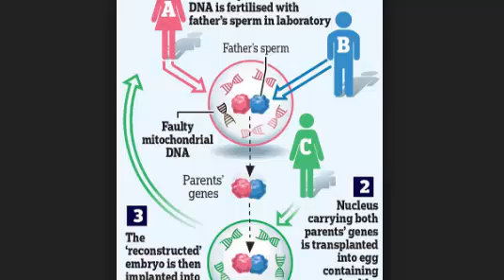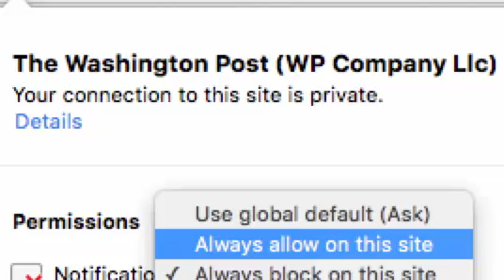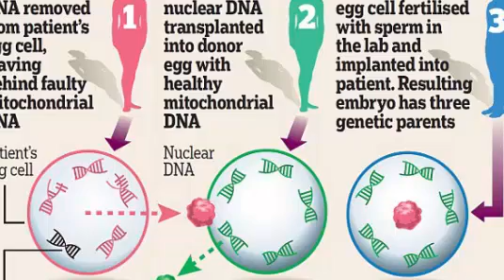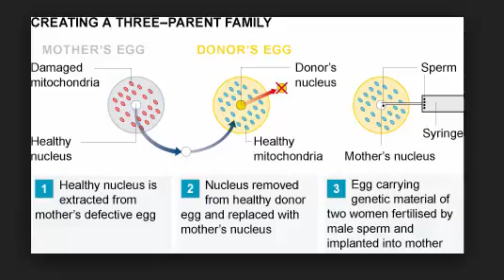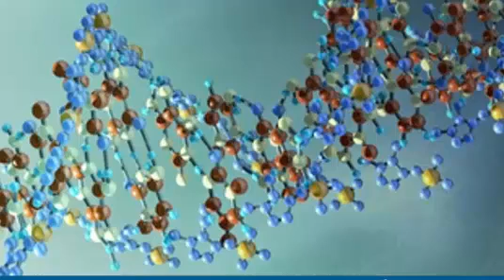First ever baby born using ‘three parent’ genetic engineering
The UK is paving the way for a special in vitro fertilization process that gives one baby DNA from three parents. It's an incredible advancement that can eliminate terrible diseases, but for some it's cause for alarm. Is this just another step towards designer babies?

'Three-parent baby' fertility technique could be made legal
"A fertility treatment which eliminates hereditary disease by engineering babies to carry healthy DNA from a third biological parent could be legalised next year."

"Gene therapy is the use of DNA as a pharmaceutical agent to treat disease. It derives its name from the idea that DNA can be used to supplement or alter genes within an individual's cells as a therapy to treat disease."

What is the Concern over Germ Line Gene Therapy?
"The science of gene therapy finally seems to be coming of age as this powerful technology reaches a point where it can help those with some of the most difficult to treat genetic diseases."

First-ever baby born using ‘three parent’ genetic engineeringFirst-ever baby born using ‘three parent’ genetic engineering